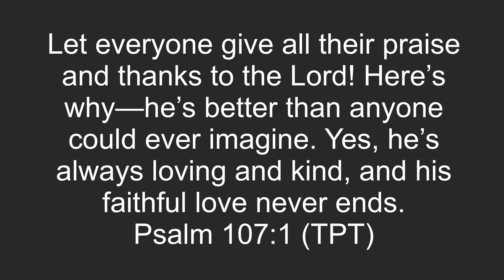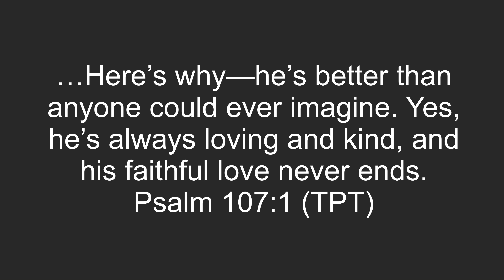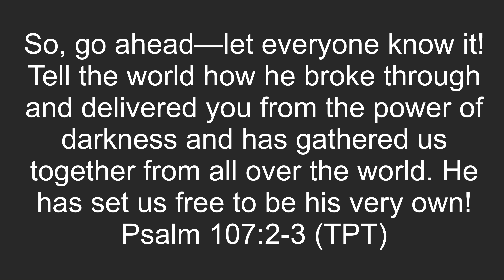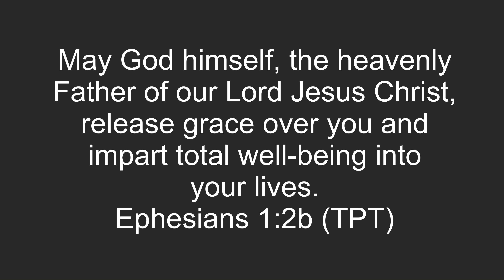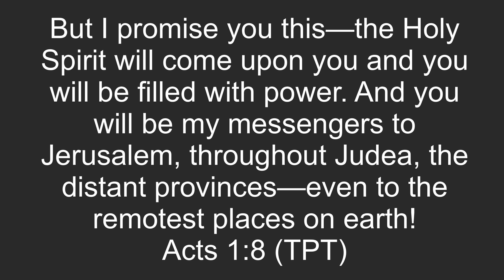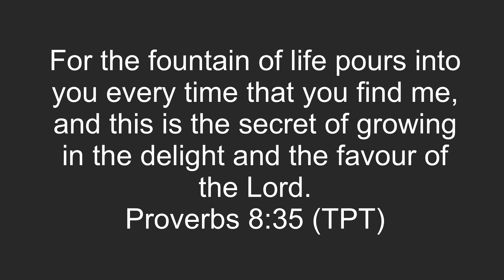God Will Be Good To You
Discover why God is so good and experience his goodness daily. Find the reality of God's faithful love and kindness that never ends. Understand that your beliefs allow or restrict God's goodness to move in your life. Know the mercies of God in a new way every morning. Discover the reality that it is not God's will for anyone to experience hell in eternity or in their lifetime. Allow the weights of guilt and heaviness to be lifted from your thinking.

See God's plan of goodness towards every human from before the foundation of the world, right through to eternity future. God wants to be good to you, allow him to do so as you open up to the truths discussed in this video. Know what God's will is and receive his perfect will every day. View examples of God's faithful kindness through miracles and acts of love. Allow God to work in and through your life to display his immeasurable goodness to all humanity.

— My Latest eBook —

— Links —

— Resources —